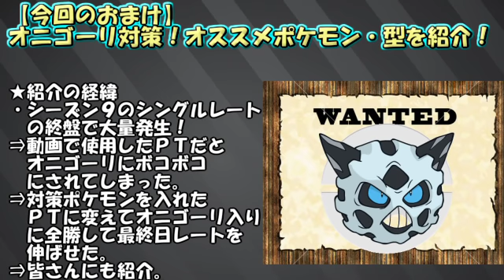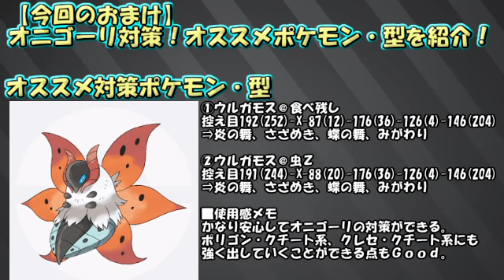【ポケモンUSUM】強さを追及するポケモンUSUMシングルレート -19-【フルアタメガリザードンＹ】【おまけ：オニゴーリ対策】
今回のおまけ：オニゴーリ対策ポケモン紹介！

対戦２試合程度＋おまけ（解説・考察など）になります！
やってほしい解説・考察あればコメント欄にてお願いします！

出演させて頂いた番組⇒
P-Sports四天王ドリームマッチが開催⁉︎最強は誰の手に？【P-Sports #9】｜ウルトラゲームス【AbemaTV】